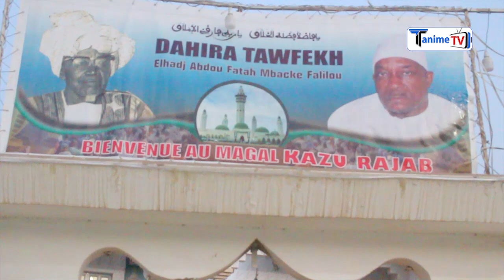Moustapha Sarré Pastef Néna Sénégal Warna Am Diam mo À Cheikh Nioro Mbk Miting Bi Ndigal Lay Xaar...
De Télévision Sénégal D'information internationale 24h/24h.
En direct Suivez Tanime Tv - C’est Le Site Numéro 1 Au Sénégal et en Afrique
Francophones - Visitez Notre Site Tanime : WWW. Tanime Tv.Com✅✅✅.

▶️ Groupe Taxaw Séétlou Serigne Saliou Niang.
▶️ Numéro Tél : 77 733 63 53✅.